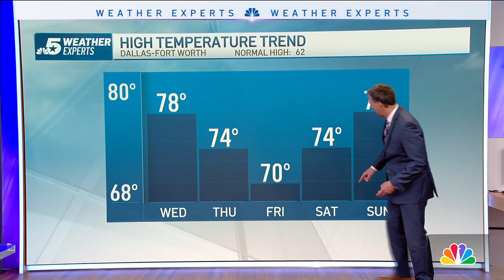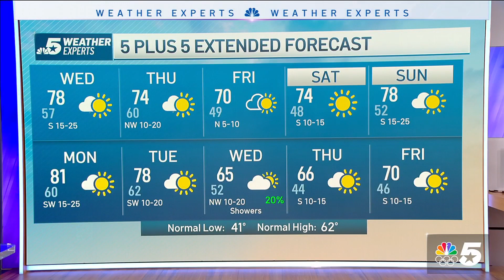NBC 5 FORECAST: A bit of April in February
Wednesday will likely feature more cloud cover in the morning. These clouds could hang around for much of the day for the eastern half of the NBC5 coverage area. As a result, it will be a little cooler there (mid 70s). Meanwhile, areas to the west will have more sunshine and experience highs well into the mid 80s (perhaps even near 90 in a few spots!).